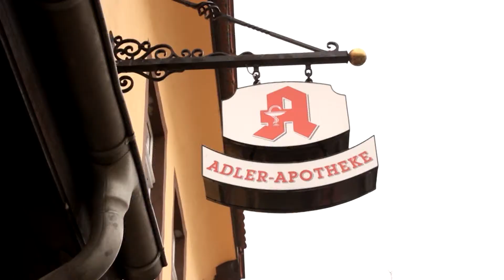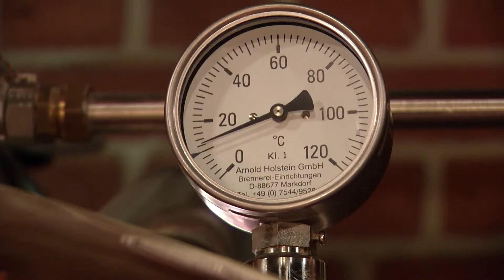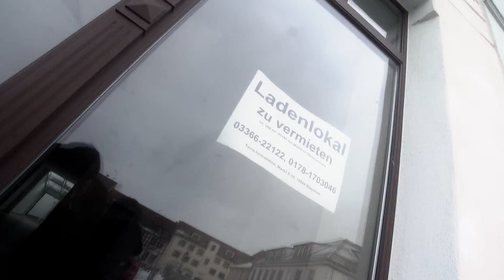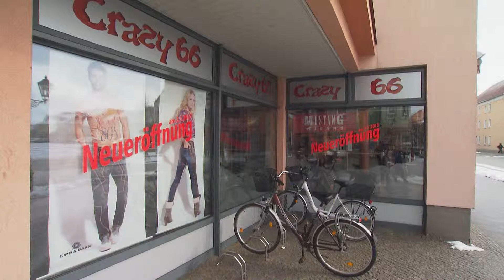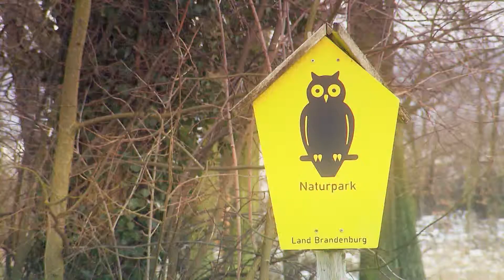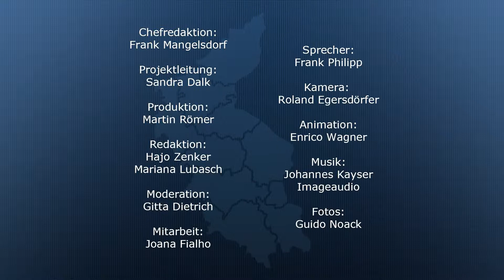ForumTV - März 2013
Themen:

1. Preußischer Whisky aus der Uckermark
2. Meldungen aus der Ostbrandenburger Wirtschaft
3. Gewerbemietspiegel
4. Interview zum Gewerbemietspiegel mit Lothar Neef von der IHK
5. Schlaubetalteller